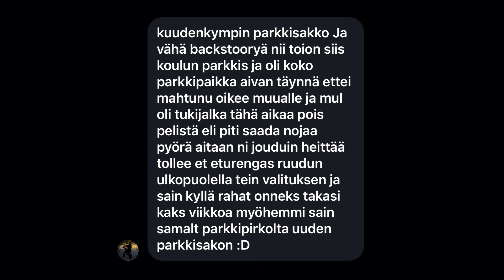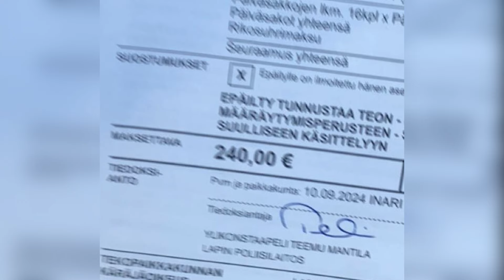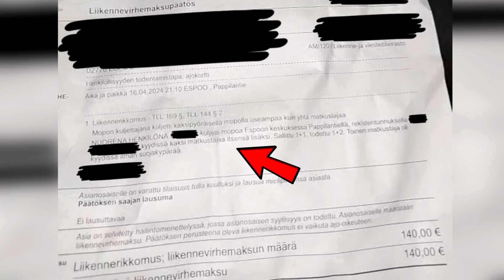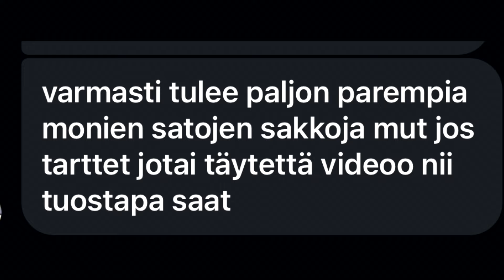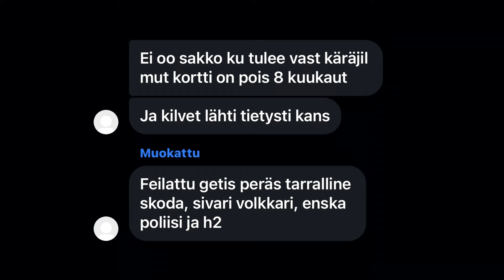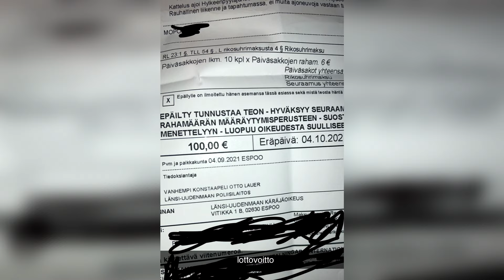SEURAAJIEN PAHIMMAT SAKOT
tykkää videost ni et tuu saamaa ikiin sakkoja!! (nou scäm)

Kiinnostaisko yhteistyö?